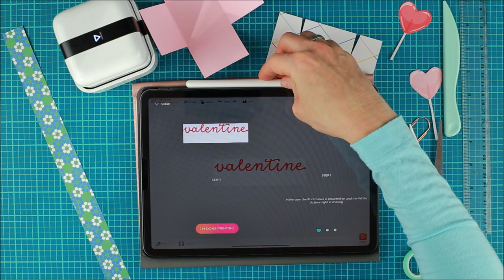Make a Valentine's Day Coupon Box with the Explosion Board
Watch how easy it is to make a custom box filled with coupons for your loved one. Make one for Valentine's Day, a birthday, an anniversary, or another special occasion. Tutorial and project by Bea Valint.

DIRECTIONS:
Create a box using the Explosion Board. Decorate the box using Printmaker. Share with your loved one!